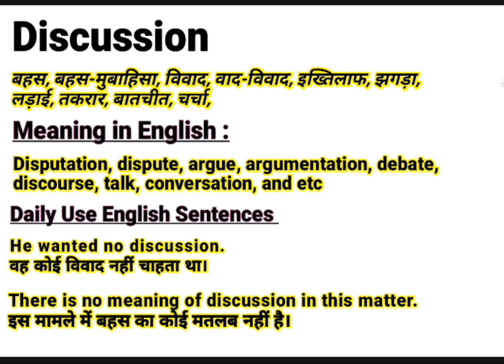Discussion meaning in Hindi | Discussion ka kya matlab hota hai | Daily Use English Sentences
About this Video:
This video is about the English Word ‘’ Discussion ’’. You will learn the word Discussion with its meaning in Hindi and synonyms in English. You will learn this word using in sentences too. Please watch the complete video to emDiscussion your English vocabulary using the word “Discussion” in your sentences.

Contents of this video:
Discussion meaning in Hindi/ Discussion का हिंदी अर्थ:
Discussion meaning in English/ Discussion का अंग्रेजी मतलब:
Discussion Sentences in spoken / Daily Use Sentences

Your queries In this Video:
What is Discussion ?
Discussion ka kya matlab hota hai.
Discussion pronounce.
Discussion meaning in Hindi.
Discussion meaning in English.
Discussion meaning.
Discussion synonyms.
Discussion synonyms in English.
Discussion use in sentence.
Discussion in Hindi and English.
Meaning of Discussion .
Meaning of Discussion in Hindi.
Meaning of Discussion in English.
Pronunciation of Discussion .
Synonyms of Discussion .

Educare Desk